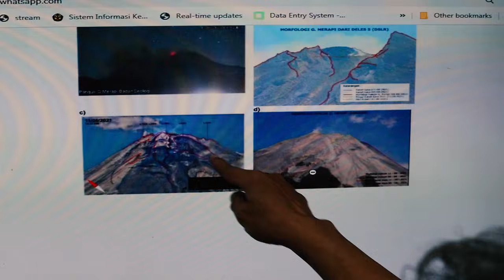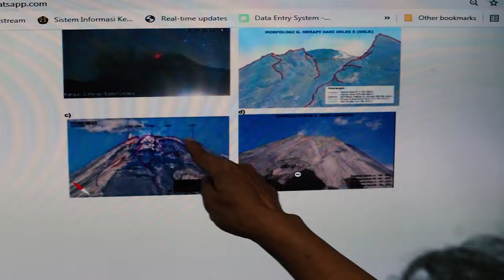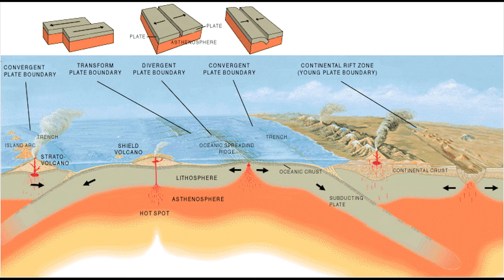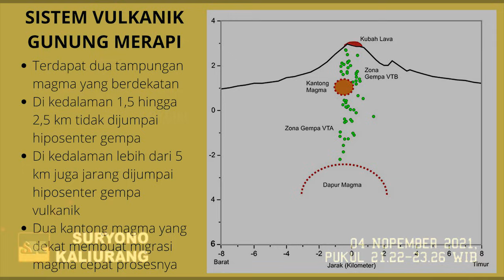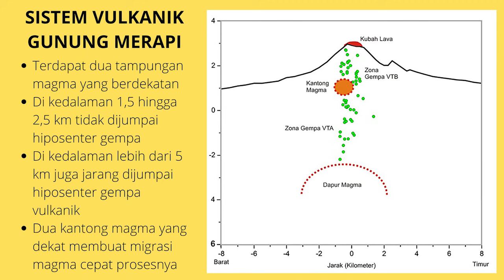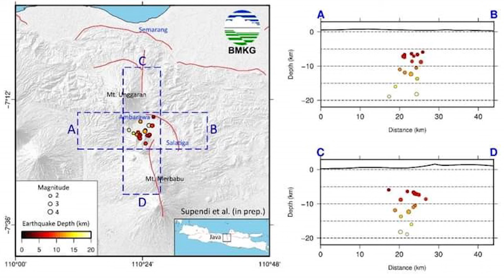Setahun SIAGA Ini Faktor-faktor Penyebab Merapi Nonstop Erupsi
Info ringkas memahami karakteristik erupsi Gunung Merapi yang sudah setahun berstatus SIAGA sejak 5 November 2020. Gunung api di perbatasan DIY-Jateng itu seperti mengulang reli panjang letusan efusif 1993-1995, yang di antara rentang waktu itu terjadi letusan besar November 1994.